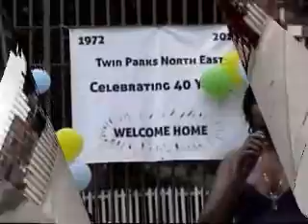Twin Parks Northeast promo.wmv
The 40th Anniversary of "Twin Parks Northeast" was beautifully graced with talent and political forces...One of the only complexes that hasn't fell under the cities thumb!!